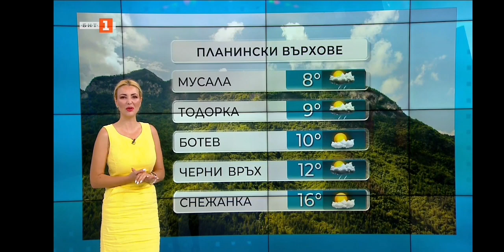Eva Kikerezova - 17.09.2023 (12:18)